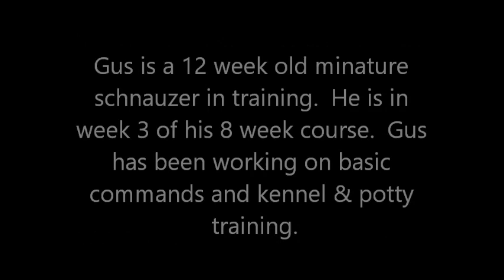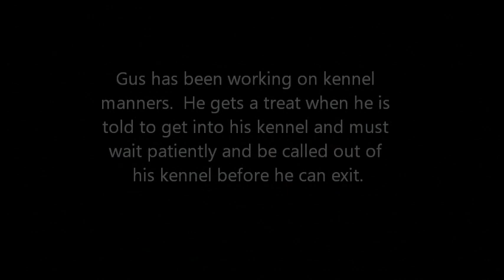BLUE EYED Miniature Schnauzer Puppy For Sale - Gus in Training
Meet Gus! Gus is available through our unique and amazing Puppy Training Program! Gus is a gorgeous blue eyed miniature schnauzer puppy with an amazing personality. In this video he is in week 3 of his 8 week training course and will be available for adoption once he completes his Puppy Training. Gus will be on the smaller side (estimated 10 pounds adult weight).